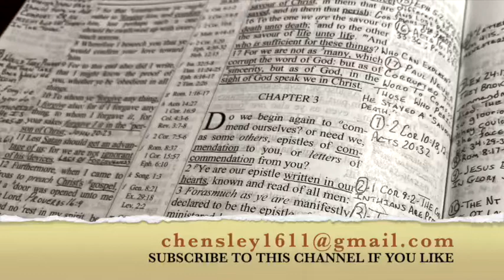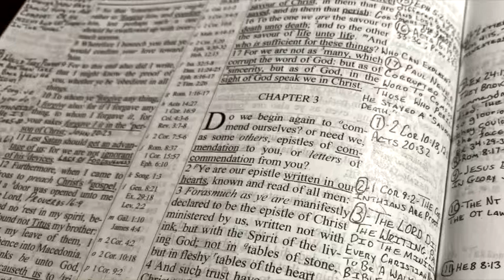MOSES FACE SHINES, NT BETTER THAN THE OT (2 CORINTHIANS 3)